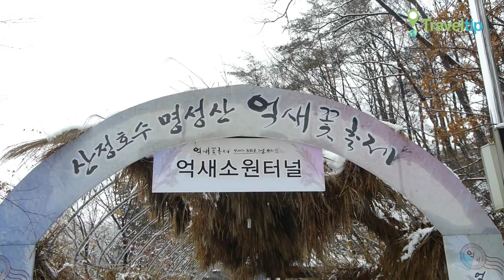산정호수 San Jung lake